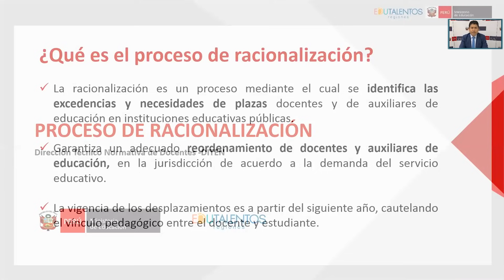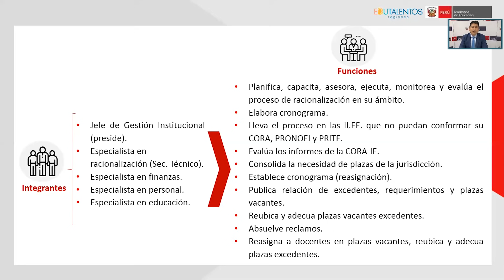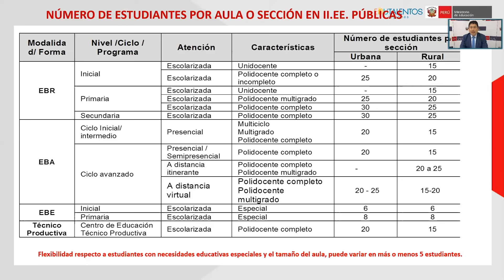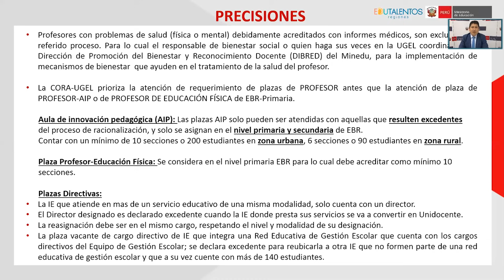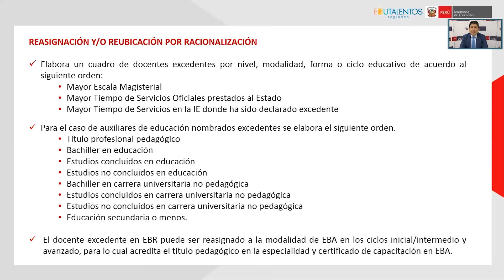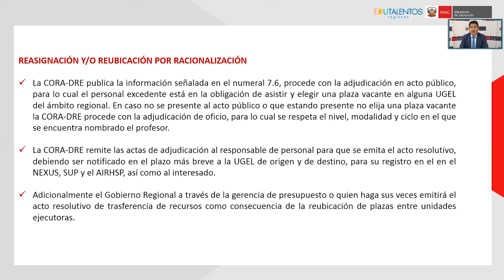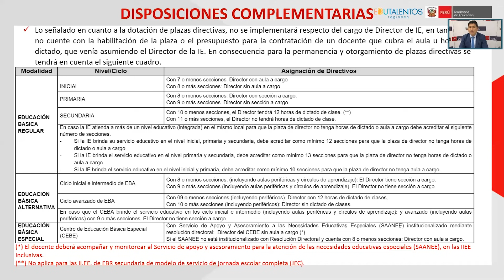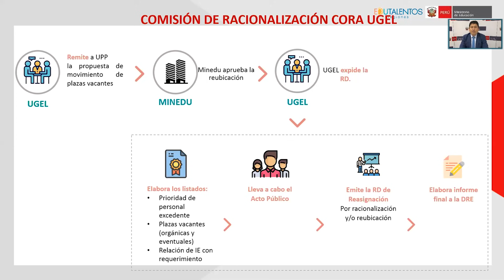Racionalización de docentes y auxiliares de educación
TEMA: Racionalización de docentes y auxiliares de educación

FECHA: 03/12/2019

HORA: 10.00 h

ÁREA / UNIDAD: DITEN

EXPOSITORES: Andrés Izaguirre

PÚBLICO OBJETIVO:

Director/ jefe de Gestión Institucional (DRE/UGEL)

Especialista en racionalización (DRE/UGEL)

Especialista en finanzas (DRE/UGEL)

Especialista en personal (DRE/UGEL)

Especialista en educación (DRE/UGEL)